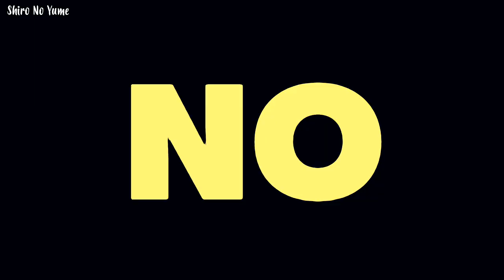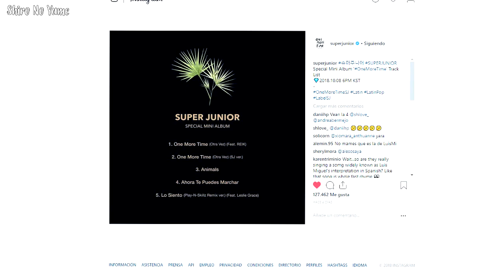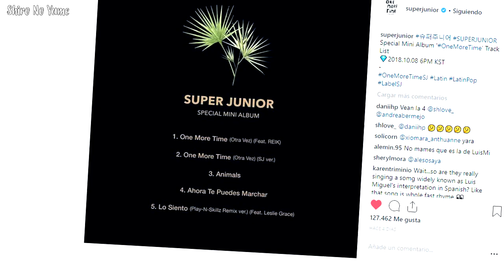Super Junior Salvo a SM *$$* | Super Junior y Luis Miguel | SUJU y Reik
Nuevo Vídeo de ChismeKoreano hoy les les hablo de los logros que ha tenido SuperJunior antes de lanzar su próximo álbum especial One More Time y de la nueva versión que el grupo hará de una canción del sol de México Luis Miguel.
Si les gusto compartan el vídeo con el TeamChismeKoreano